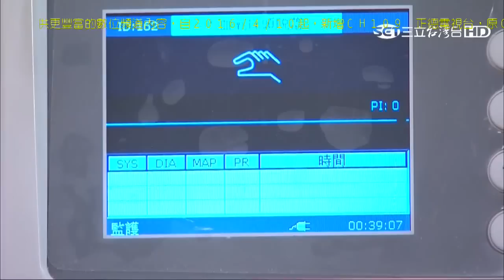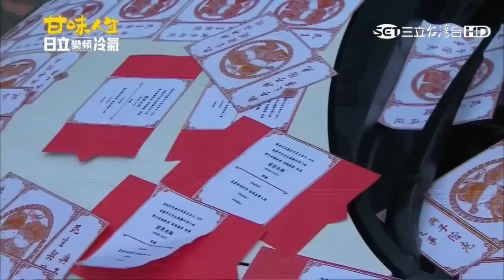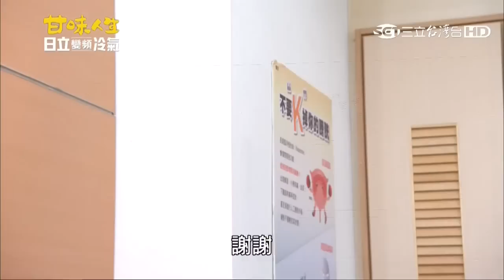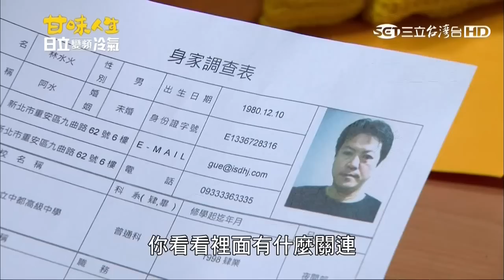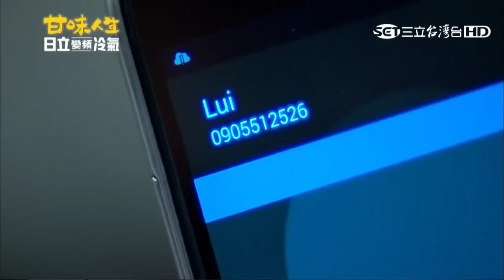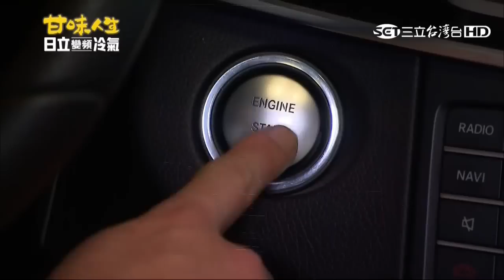甘味人生 183